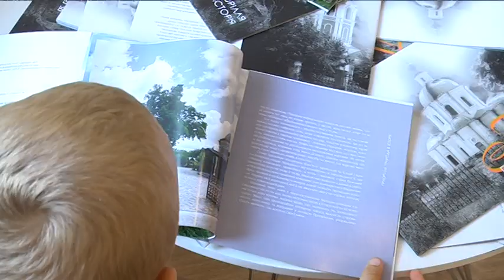Україна в емалі: кращі дитячі малюнки взяли за основу емальєри Дніпра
Патріотичні малюнки дітей утворили нову музейну виставку

Їхні патріотичні роботи виставляють в музеї. Фестиваль дитячої творчості триває на Дніпропетровщині. В його рамках Музей українського живопису влаштував виставку дитячих малюнків. Організатори провели онлайн-голосування: Інтернет-користувачі обрали 70 найкращих робіт, які зрештою прикрасили музейні стіни. Назвали виставку “Діти вивчають країну”, адже натхнення юні художники шукали у справжній археологічній експедиції. Побувала малеча у Царичанському районі. Там вивчала роботу археологів, збирала черепки з глини та відвідувала майстер-класи. Триватиме виставка до 28 серпня. Чотири вподобані малюнки музей об'єднав на одному панно. Роботи перемалювали емаллю, тепер їх можна експонувати навіть надворі.